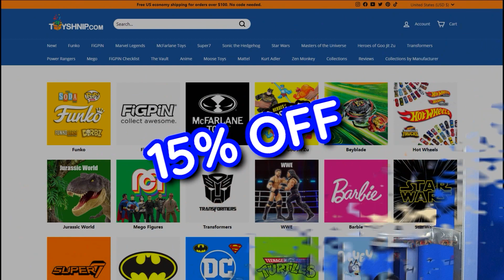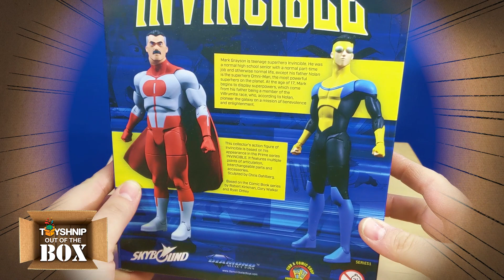Out of the Box Review | Amazon Prime Video Invincible Figures | Diamond Select Toys | ToyShnip.com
The long-running comic series from Skybound is now an animated series, and Diamond Select Toys is delivering all-new action figures! We unbox… Invincible.

Toyshnip LLC does not own the rights to these clips.
Welcome to the Official YouTube channel for ToyShnip, your premiere ecommerce store for all things toys, collectables, and more!